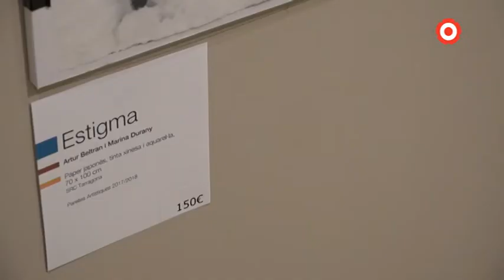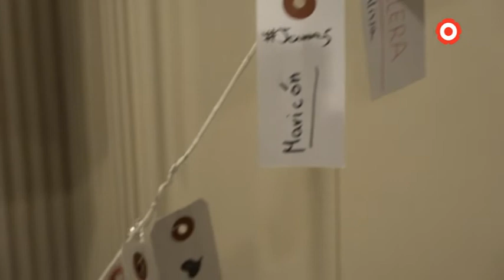Art per reafirmar-se i desconstruir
Usuaris del Servei de Rehabilitació Comunitària de Tarragona de l'Institut Pere Mata i artistes professionals han treballat conjuntament en l'exposició "Parelles artístiques", que s'ha pogut veure fins a aquest cap de setmana al Centre de Lectura. Una mostra que vol trencar els prejudicis que sovint s'associen a les persones amb malalties mentals.